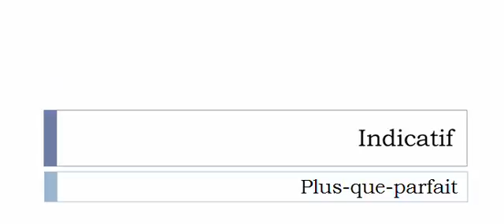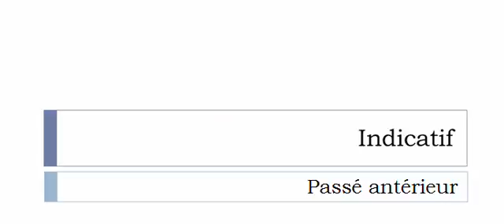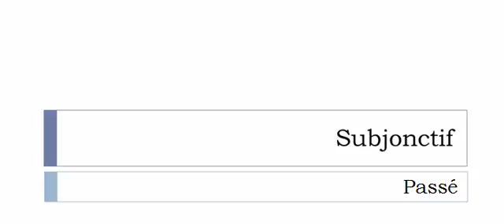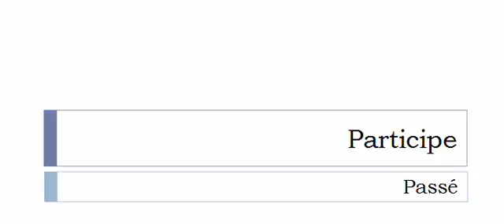French conjugation = Commérer